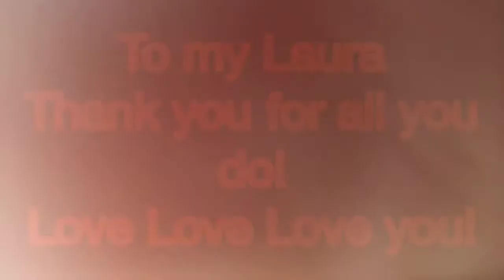Thank you to my wife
Let's all take a second to say thank you and I love you to the special people in our lives!